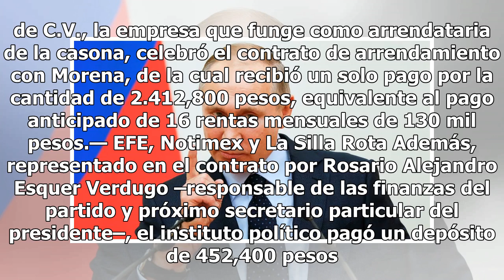Escollo a la reunión de López Obrador y Putin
Revelan el monto del alquiler de la casa de transición CIUDAD DE MÉXICO.— Yuri Ushakov, asesor del presidente ruso para asuntos internacionales, aseguró que Vladímir Putin podría sostener una reunión con Andrés Manuel López Obrador, ya sea en México o en Argentina. “Existe la posibilidad de un breve...